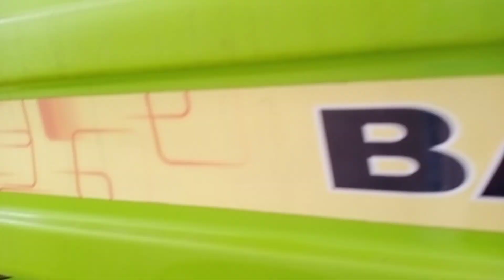Balkar harvester B525 ultimate➕ full review